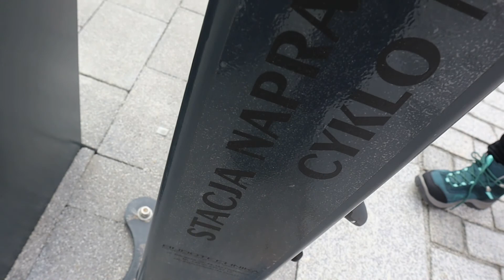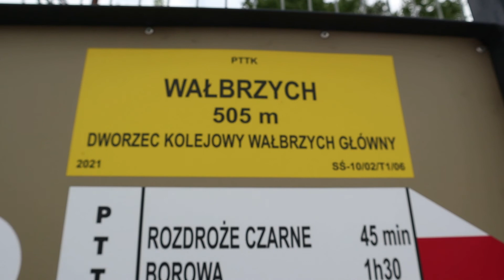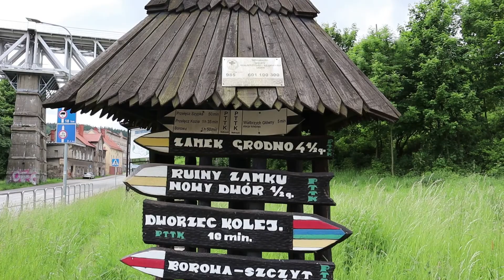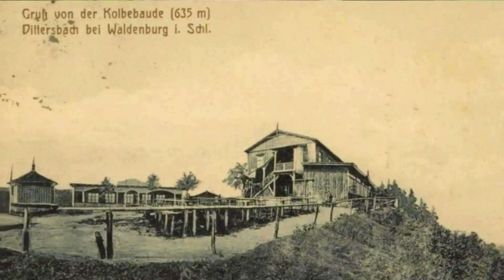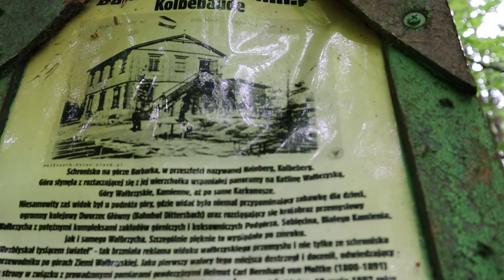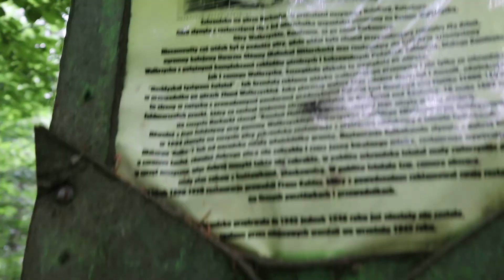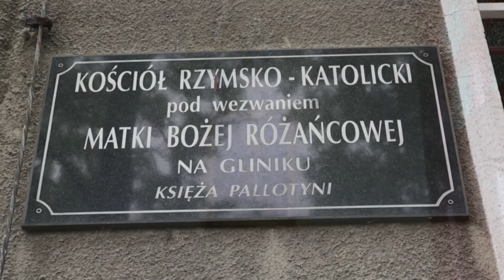Góry Wałbrzyskie │Barbarka │634 m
Góry Wałbrzyskie - Barbarka.

Szczyt o wysokości 634 m w środkowej części Gór Wałbrzyskich. Barbarka jest obecnie mało uczęszczana, ale dawniej należała do najbardziej popularnych celów wycieczek w okolicy. W latach 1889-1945 na szczycie znajdowało się Schronisko Kolbebaude. Przez Barbarkę przechodzi niebieski szlak z dworca Wałbrzych Główny do Unisławia Śląskiego.